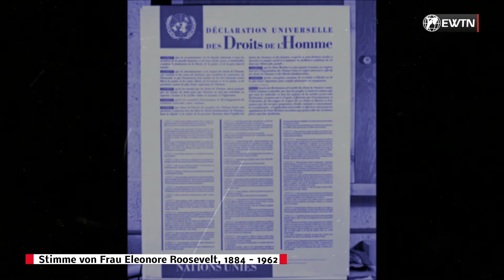CNA Deutsch UN-Blog: Religionsfreiheit